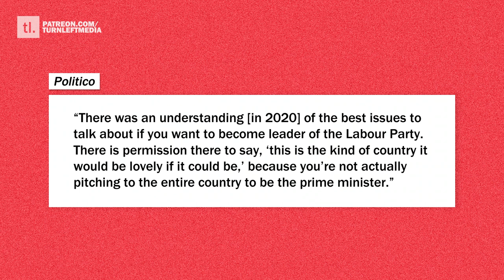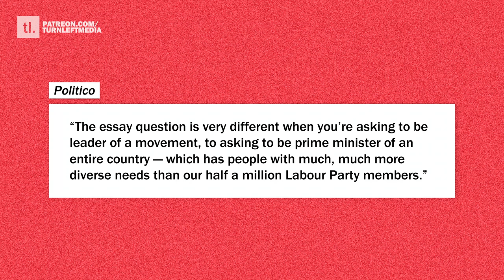Former Starmer Aide ADMITS He Lied To Membership